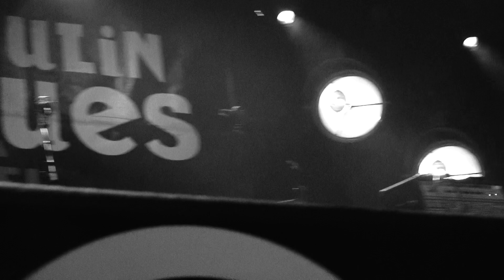Moulin Blues Ospel, Studebaker John & The Hawks (USA), 04.05.2019